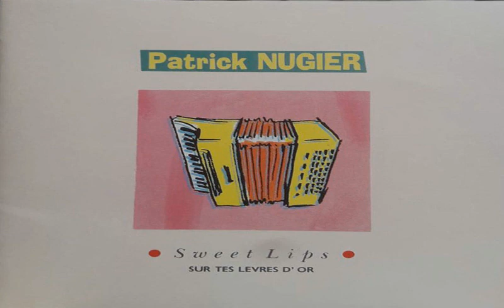Patrick Nugier – Sweet Lips (Sur Tes Levres D'or) (Chanson, Pop, Jazz, Latin, Funk, Gypsy)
From: Patrick Nugier – Sweet Lips (Sur Tes Levres D'or)
Label: Seven Seas – KICP 299 / 1993

Members:
Alto Saxophone – Laurent Krzewina
Backing Vocals [Chorus] – Kazuko Kawashima
Clarinet – Eiji Taniguchi (2), Marcel Cazes
Double Bass [Bass] – Shigematsu Tano*, Tatsumi Takahashi
Drums – Brad Johnston (2)
Guitar – Alain Cadiou, Kiyoshi Kobayashi, Masaaki Mizuguchi
Percussion – Yoichi Hosohata
Piano – Chiharu Kuroki
Tenor Saxophone – Luis Torres (9)
Trombone – Noel Collo*
Trumpet – Kako Bessot
Vibraphone – Kan Fujii
Vocals, Accordion, Flugelhorn, Keyboards – Patrick Nugier

Tracklists:
01.Sweet Lips (Sur Tes Levres D'or)
02.Syracuse
03.Sous Le Ciel De Paris
04.La Vie En Rose
05.C'est Si Bon
06.Tu Danses Bien
07.Hymne A L'amour
08.I Fell In Love A Paris
09.Avec Toi
10.Vacances A Paris

I do not own this music.If any copyright owner objects to the use of any music or images appearing in these videos,If you are the copyright holder of this music and want this video removed, send me a message and I will do so!

 Thank you so much for watching this video by P.MuSiC ChAnneL,If you enjoy and like this please support the Artists.PLEASE..Don't forget to share this LIKE this and give it a thumbs up and SUBSCRIBE my channel!,I really appreciated that : Thanks.

ขอบคุณอีกครั้งสำหรับการติดตามรับชม ชื่นชอบ ชื่นชม กด LIKE กด SUBSCRIBE กด SHARE และ กดปุ่ม ติดตาม ด้านล่างคลิปได้เลยนะครับ